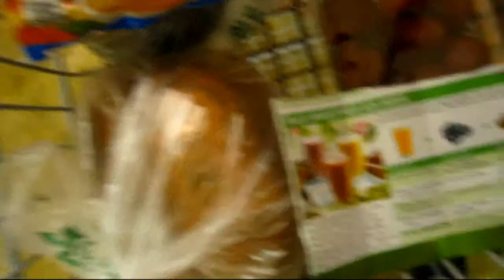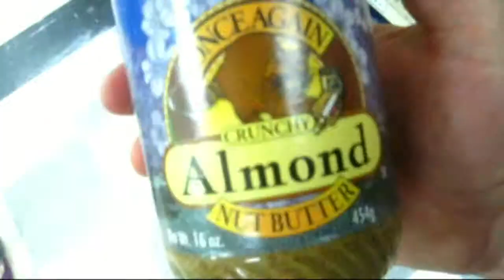How To Train Your Dragon... errr... I mean, Rat! - 04/12/2010